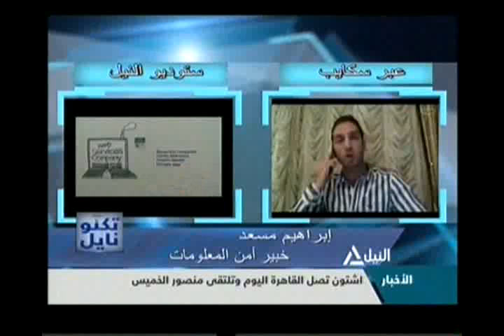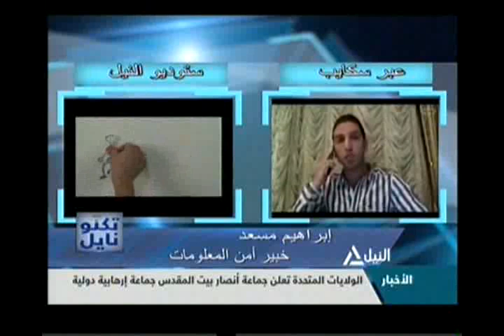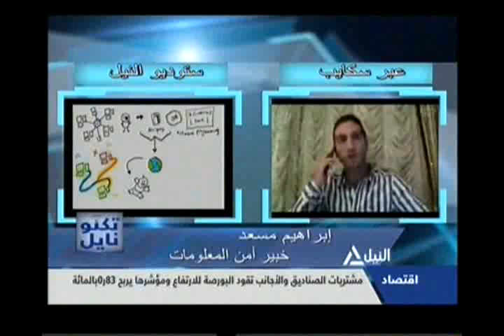تكنونايل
اختراع مصري جديد في مجال عالم الروبوت
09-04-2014